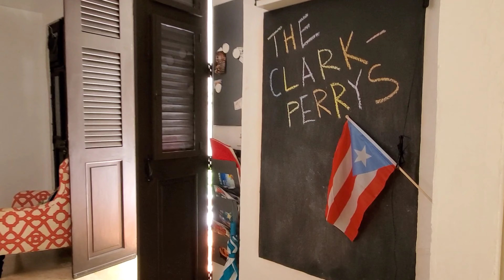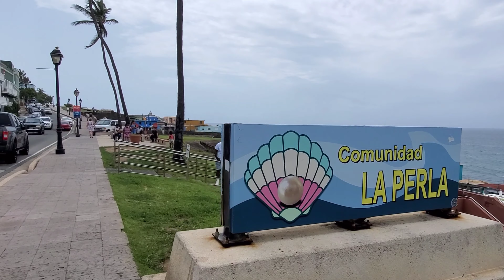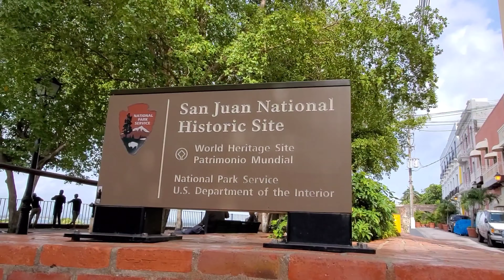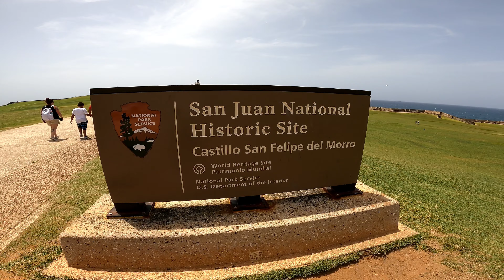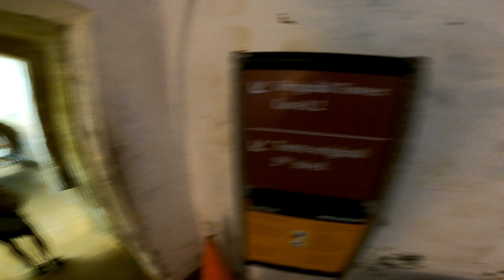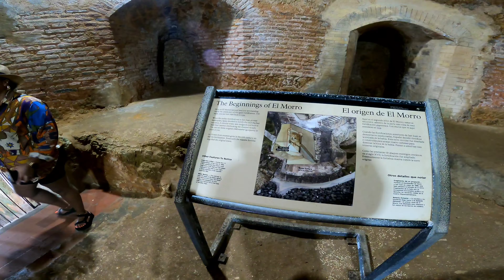Puerto Rico Travel Vlog| Old San Juan Pt 1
Hola Familia! From Brooklyn, Nyc to Puerto Rico

Puerto Rico Travel vlog here! Airbnb Tour too! So excited to finally be in San Juan Puerto Rico after having to postpone so many times.
Whoooaaa! Puerto Rico 2021!

Our Puerto Rico Vacation was completely chill and so amazing. In this video you will see a tour of our Airbnb in Viejo San Juan aka Old San Juan, Visiting Castillo San Felipr Del Morro aka El Morro, Visited a hidden gem Called Limber de San Juan, lots of Puerto Rican food, and just really some things to do Puerto Rico around the Old San Juan tour area.  We did some bars in Viejo San Juan, not sure if their the best bars in San Juan but had such a good time.

Don't forget to come back for Part 2 for more things to do in San Juan, more Puerto Rico travel and just vibe with this Brooklyn Nyc family.

Let me tell you it felt incredible leaving NYC for a bit because this Nyc family definitely needed it. Puerto Rico was great, slow living with amazing vibes.

Peace + Love

Brooklyn family

Puerto Rico Travel Vlog| Old San Juan

nyc vlog
Day in the life living in nyc
family travel
family vacation